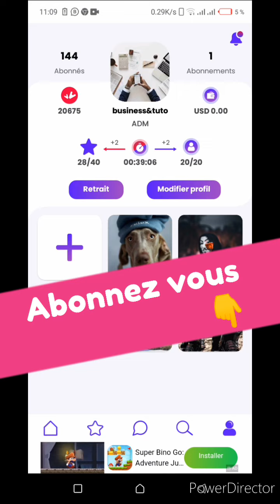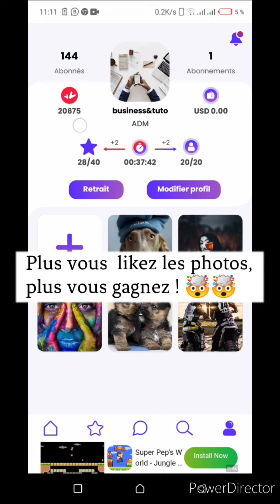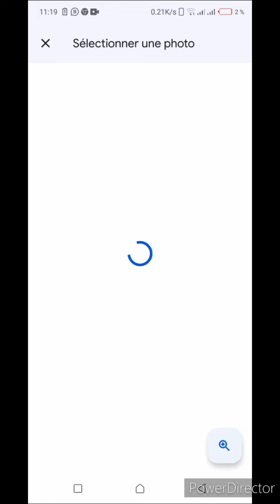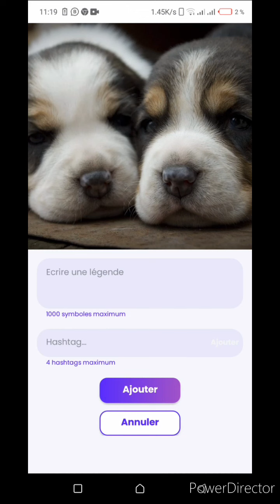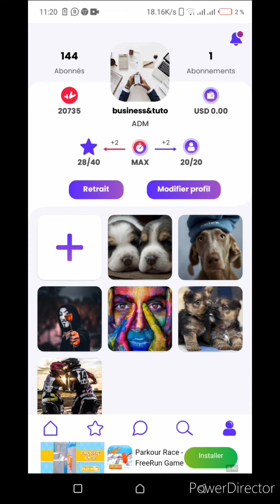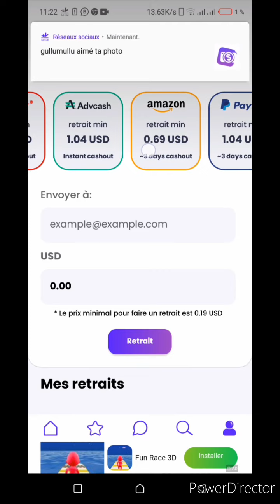GAGNER 10, 20, ... 50$ et plus EN POSTANT DES PHOTOS ( Nouvelle application)